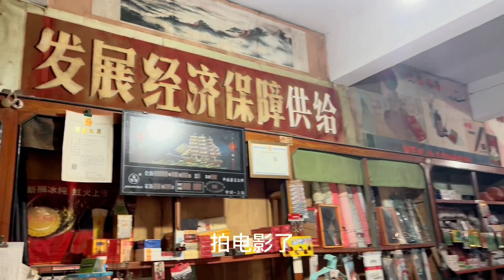古宅，心慌慌，在上山的路上发现一处无人居住的古宅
我喜欢旅游，游泳，拍摄
喜欢分享平时的日常
如果能够把我的生活记录下来就好了！